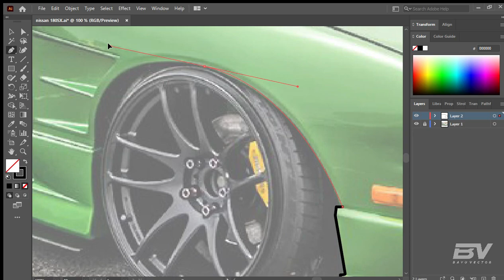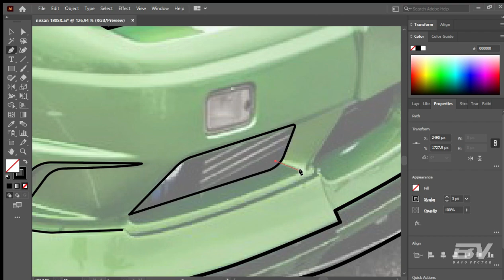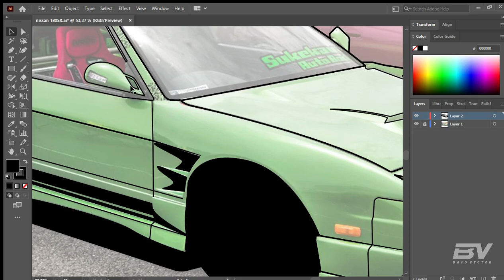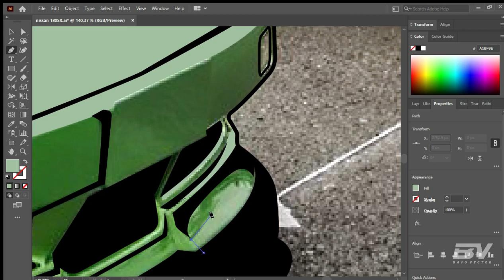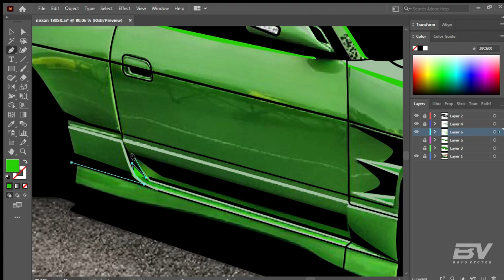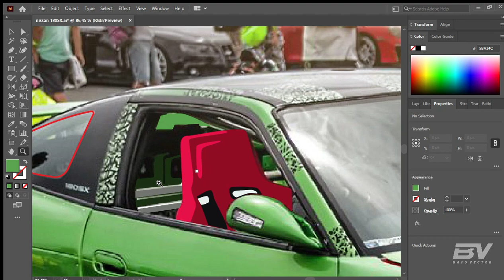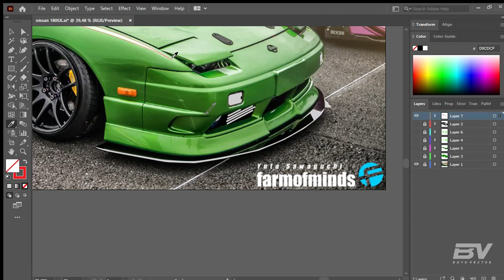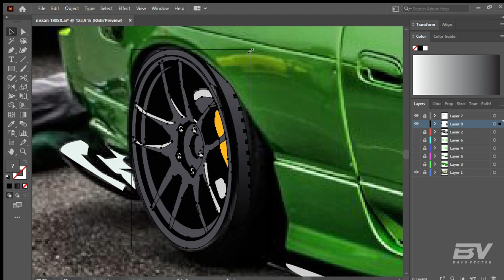Adobe Illustrator Tutorial l How to Draw Nissan 180SX Car Illustration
Hello everyone!, in this video i'm going to show you another Adobe Illustrator tutorial Nissan 180sx speed art, I hope you enjoy it,
and you can order me car illustration drawing